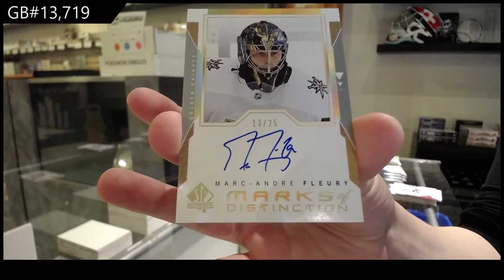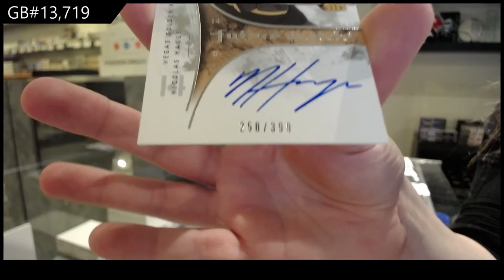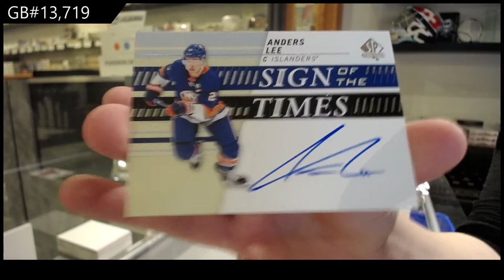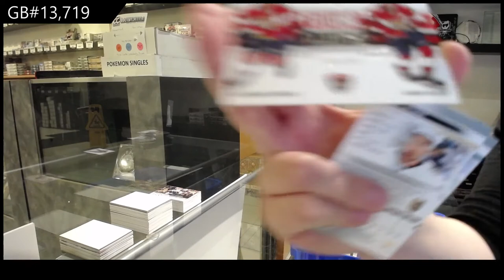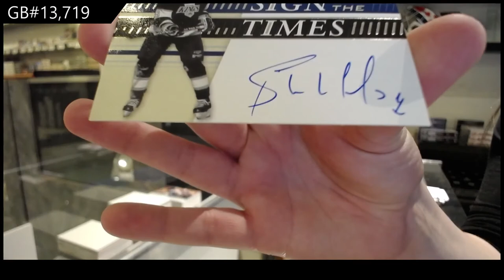18-19 UD SP Authentic & 19-20 UD SP Authentic Hockey 3 Box Break - C&C GB #13,719